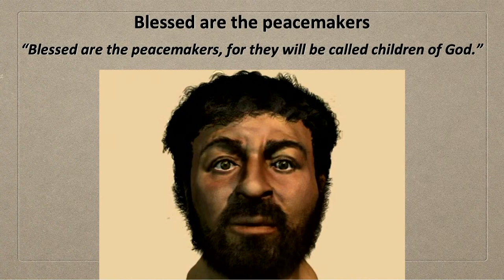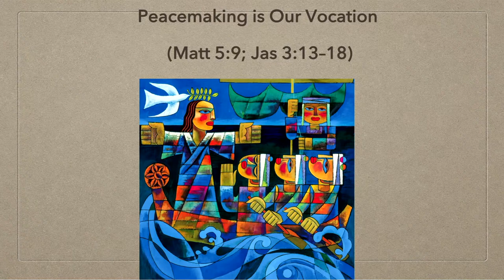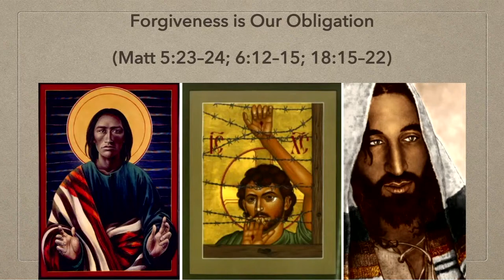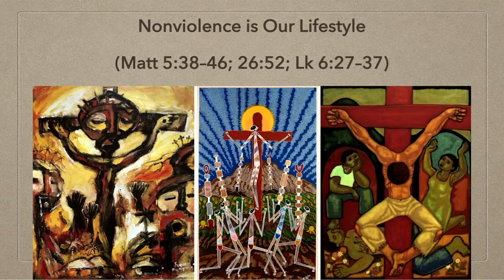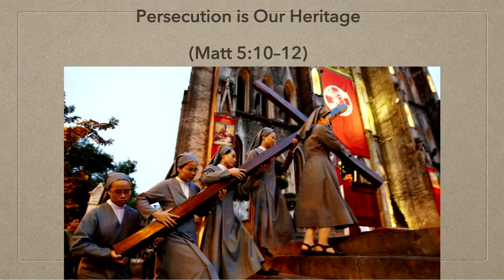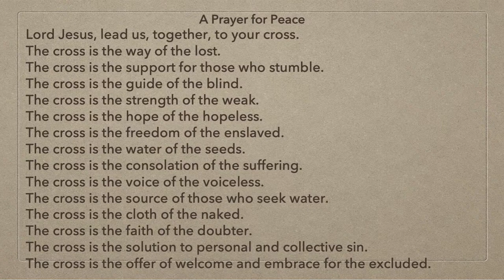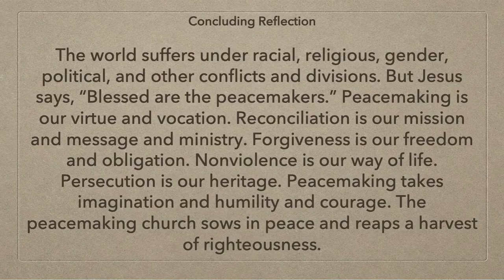"Blessed are the peacemakers." Matt.5:9–10. Sermon by Graham Joseph Hill.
A sermon on Matthew 5:9–10. "Blessed are the peacemakers, for they will be called children of God. Blessed are those who are persecuted because of righteousness, for theirs is the kingdom of heaven." By Rev Dr Graham Joseph Hill

The world suffers from racial, religious, gender, political, and other conflicts and divisions. But Jesus says, “Blessed are the peacemakers.” Peacemaking is our virtue and vocation. Reconciliation is our mission and message and ministry. Forgiveness is our freedom and obligation. Nonviolence is our way of life. Persecution is our heritage. Peacemaking takes imagination and humility and courage. The peacemaking church sows in peace and reaps a harvest of righteousness.

Outline:
1. Peacemaking is Our Vocation (Matt 5:9; Jas 3:13–18)
2. Reconciliation is Our Ministry (Matt 5–7; 2 Cor 5:14–6:2)
3. Forgiveness is Our Obligation (Matt 5:23–24; 6:12–15; 18:15–22)
4. Nonviolence is Our Lifestyle (Matt 5:38–46; 26:52; Lk 6:27–37)
5. Persecution is Our Heritage (Matt 5:10–12).
6. A Prayer for Peace